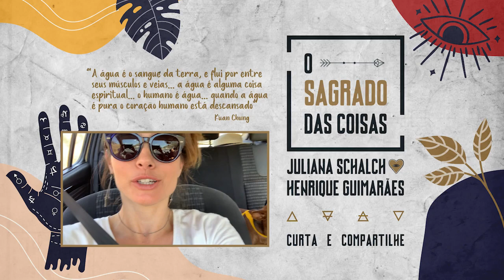O Sagrado das Coisas - Triunfo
Beijos
Ju Schalch e Henrique Guimarães

Créditos:

Concepção, roteiro, direção, atuação, câmera e produção
Juliana Schalch e Henrique Guimarães
@juschalch e @henriqueguimaraes19

Edição, tratamento de imagem e som
Daniel Del Bel Vetrone

Consultoria de comunicação
Patrícia Vazquez

Trilha original
Na Pilha Ideias Sonoras

Styling
Ju - Bloe

Transcrição e legenda
Stephanie Antony